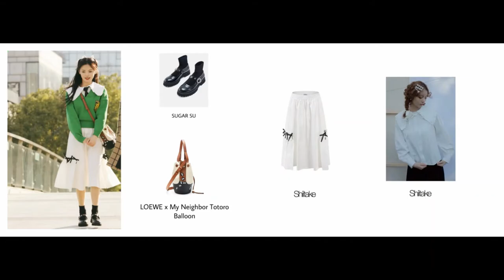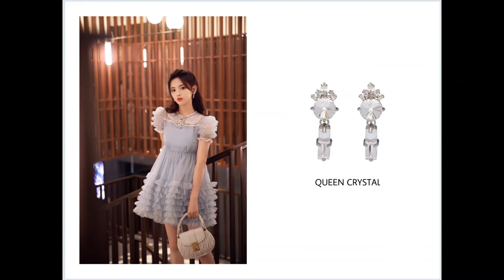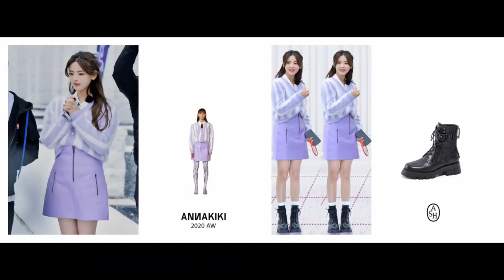IDOL'S OUTFIT - Sweet dresses for Spring/Summer 2021 with Yang Chaoyue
Yang Chaoyue is so pretty. She always chooses in a sweet, innocent style. The short skirts above the knee with fluttering sleeves are very attractive. She likes pattern tones such as: light blue, white, black, light pink, light purple. Combined with jewelry, accessories are extremely reasonable. It enhances her innocent, youthful beauty.